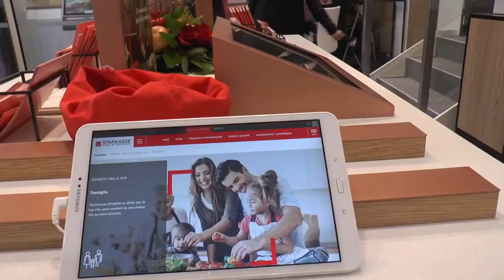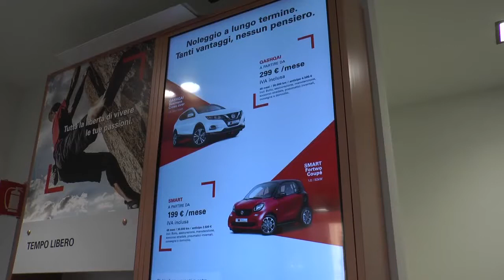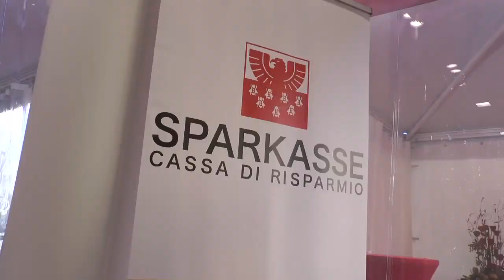Inaugurazione Filiale di Padova - Sparkasse cresce innovando